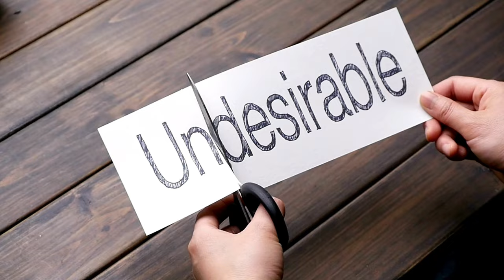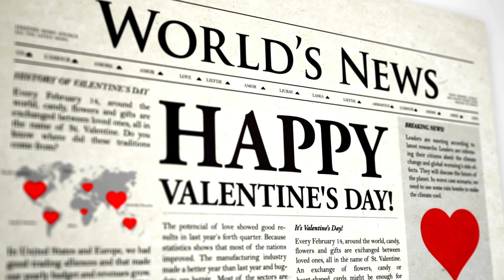Moments of Desire - Valentines Day Release - I C. Infinity